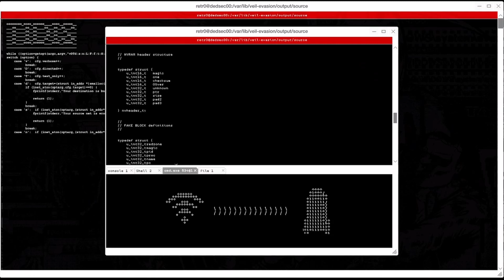sneakin in the office | Watch Dogs 2 Part 46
office secrets